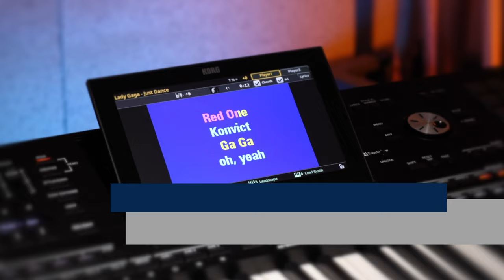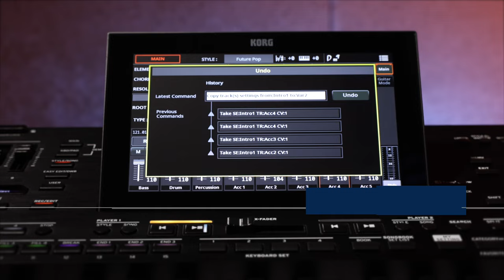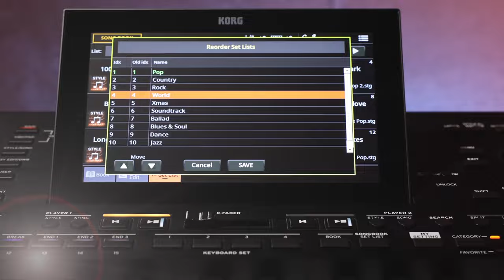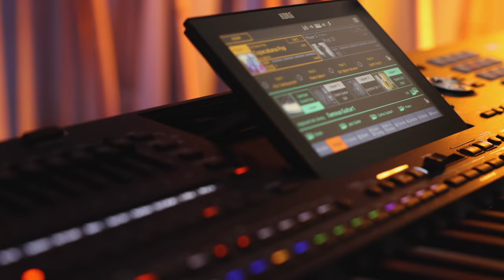KORG - Découvrez le nouvel OS 1.3.0 du Pa5X (Vidéo La Boîte Noire)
Venez découvrir les nouvelles fonctionnalités de la version 1.3.0 du Pa5X en compagnie de Michel Deuchst

Le synthé arrangeur KORG Pa5X avec Michel Deuchst, démonstrateur officiel Korg France.

Vous l'attendiez avec impatience ! Avec de nouvelles fonctionnalités et des améliorations à foison, découvrez sans
Elle est enfin là, découvrez la dernière mise à jour du Pa5X version 1.3.

L’ OS 1.3.0 du Pa5X introduit d’importantes nouvelles fonctionnalités et d’amélioration de l’arrangeur emblématique de KORG. Cette mise à jour apportera certaines caractéristiques très attendues présentes sur les anciennes générations, mais pas seulement ! Le nouvel OS 1.3 apportera également de nouvelles puissantes technologies implémentées pour la première fois dans un arrangeur.
Outre la réintroduction de la technologie légendaire KAOSS Pad et la compatibilité des fichiers CDG (Compact Disc + Graphic, fichier vidéo Karaoké), l’OS 1.3 introduit beaucoup d’améliorations sur l’édition des Styles et du Songbook, ainsi que d’importantes nouvelles fonctionnalités comme l’éditeur Chord Sequence. Il y a également de nouveaux presets pour la matrice de pad, vous permettant de choisir des séquences d’accord ou des parties du SongBook avec les pads de la matrice.
L’entièreté du système a reçu des améliorations, perfectionnant la simplicité d’utilisation et la stabilité.
La liste des améliorations ci-dessous couvre à peine la puissance supplémentaire et la flexibilité offerte par l’OS 1.3. Nous vous invitons à regarder le manuel ainsi que la vidéo d’introduction pour plus de détails.
Le nouveau système est gratuit pour tous les utilisateurs du Pa5X et est disponible dès maintenant au lien suivant :

Parmi les principales améliorations vous trouverez :
La compatibilité totale avec les fichiers CDG
Le retour du Kaoss Pad
Un nouveau mode séquenceur d’accord
De nouveaux presets sur la matrice permettant de charger des séquences d’accord
Une nouvelle fonctionnalité d’organisation des Set List dans le SongBook
Un finaliseur pour les fichiers MP3 (avec des paramètres enregistrés dans le SongBook)
Un nouveau design de la page principale d’édition de Styles, avec de nouvelles fonctionnalités d’enregistrement, la possibilité de revenir en arrière sur une manipulation, une fonction Copie des réglages de Track, une fonction de suppression de note et d’autres améliorations
La possibilité de charger plus de 53000 samples utilisateurs (buffer de préchargement augmenté à 420 MB)
Dédoublement des banques sons utilisateurs (12) et des banques de kit de batteries (6)
Round Robins éditable pour les batteries (supporte le format de sampler TX16Wx)
16 niveaux de vélocités sur les kits de batteries (au lieu de 8)
45 nouveaux styles